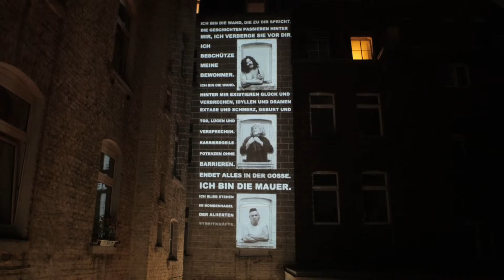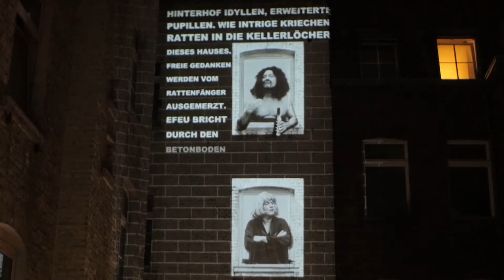Cityleaks 2015: DIE WAND/ Ode an den Hinterhof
Cityleaks Urban Art Festival 2015, in der Galerie Koppelmann-Kunstwerk Nippes, Köln.
Das Medien-Kunstduo KRITZKRATZ zeigt unter dem Titel City Codes – Urban Maze Poetry das urbane Leben von seiner skurrilen und chaotischen Seite. Mit der Ode an den Hinterhof lassen KRITZKRATZ (Lili Voigt / Marcus Krips) die Mauern lebendig werden.

Ausstellung City Codes – Urban Maze Poetry KRITZKRATZ
Lichtprojektion Ode an den Hinterhof KRITZKRATZ